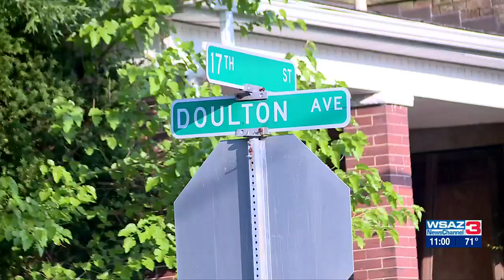One injured after shooting